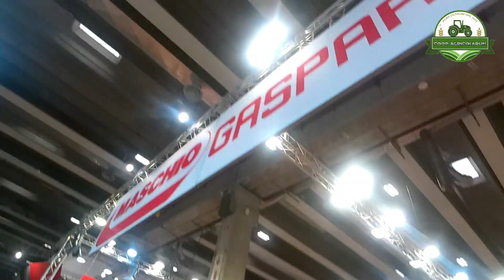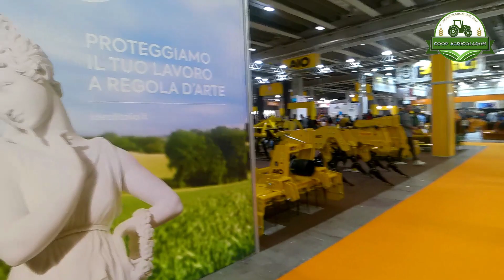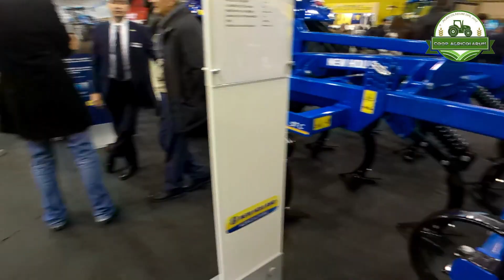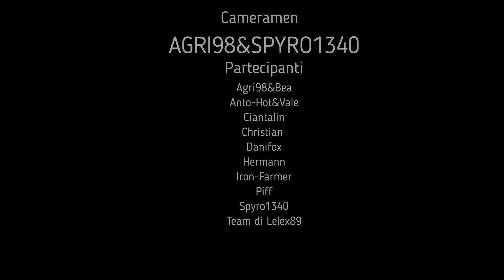Fiera Agricola Verona 2020